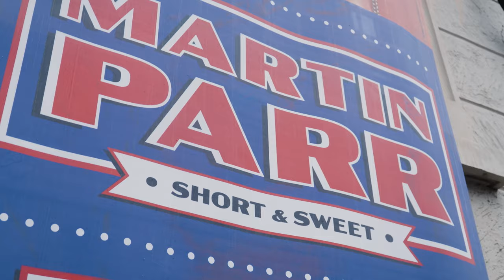Scopri la grande mostra fotografica "Martin Parr. Short & Sweet"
📸 Il Museo delle Culture prosegue la fortunata collaborazione con Magnum Photos sulla fotografia di reportage e documentaria con “Martin Parr. Short and Sweet”, un inedito progetto espositivo dedicato a uno dei fotografi documentaristi britannici più affermati e riconosciuti del nostro tempo e curata in prima persona da Martin Parr.

"Martin Parr. Short & Sweet"
📆 fino al 30 giugno 2024
📍 MUDEC, via Tortona 56, Milano